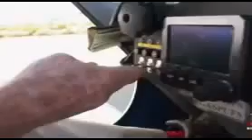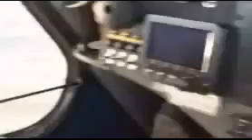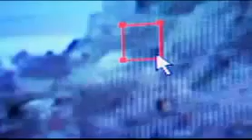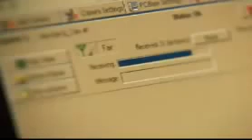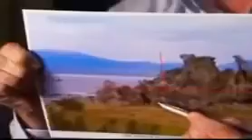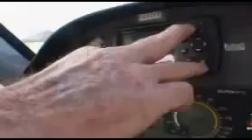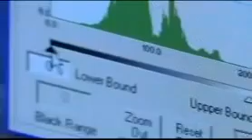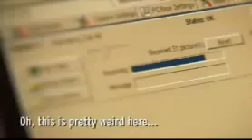Der Letzte Beweis: Bigfoot [HQ/Deutsch]